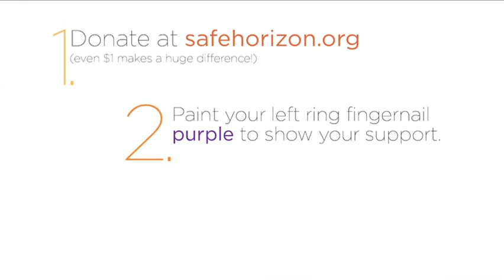Miss America 'Puts a Nail In' Domestic Violence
Miss America 2015 Kira Kazantsev recently hit the streets of New York to paint fingernails purple as part of a public campaign to end domestic violence. She talks about that, and her life in the spotlight since being crowned last September. (April 27)